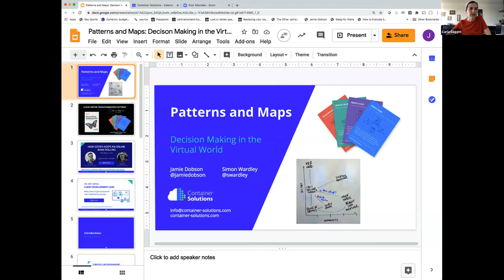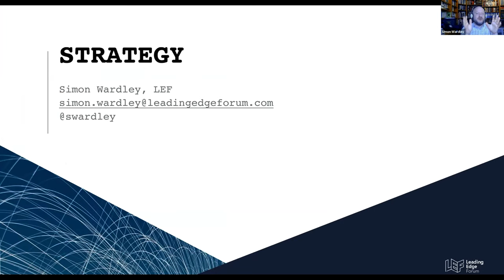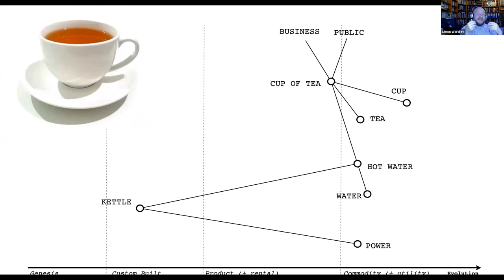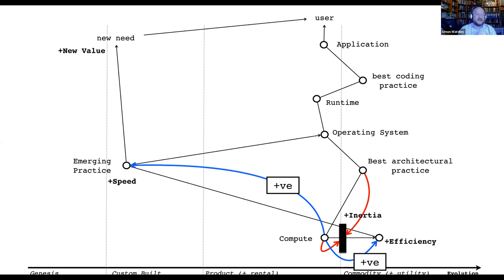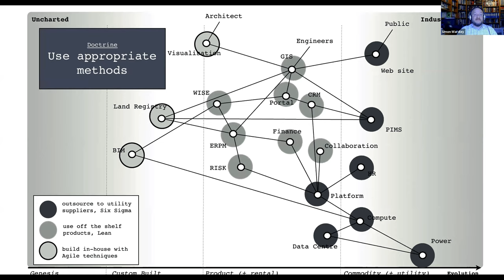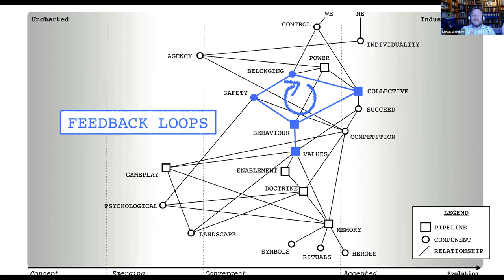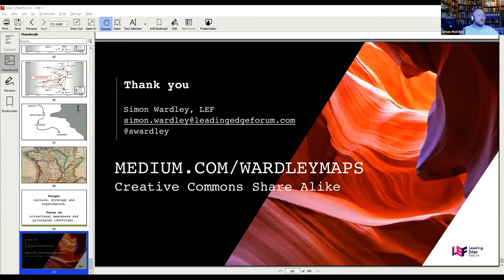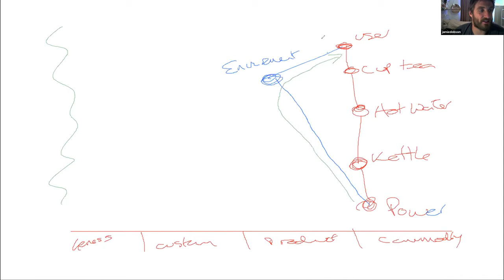Decision Making in the Virtual World with Jamie Dobson & Simon Wardley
In this webinar, Jamie Dobson is joined by Simon Wardley, researcher for the Leading Edge Forum. Together, they discuss decision making, forecasting and ways to travel to the virtual world with one of the most-loved techniques in our industry: The Wardley Map.